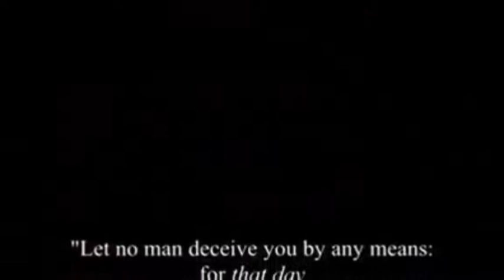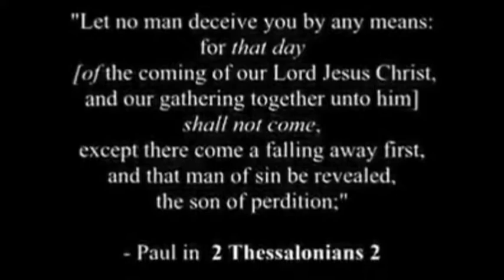Pope Francis Shows Lucifer is the Vatican's god